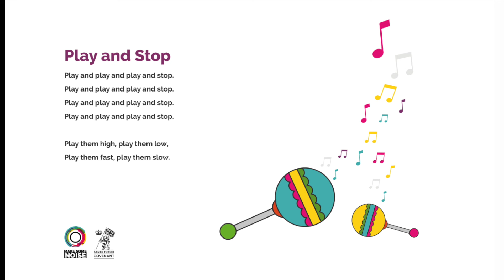Play and Stop | Music and movement song for baby and toddler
As a charity, Make Some Noise believes all children, young people and families should have the ability to access the Arts, (which are proven to help increase emotional wellbeing and happiness). Make Some Noise created a wonderful book that offers a variety of musical activities. All of these songs are perfect activities to help develop relationships and your child’s development including motor, language and listening skills. The songs, and many others, are used in our free weekly Upbeat sessions that we’ve been running for almost 10 years in the community. Go to our website to download the book for free